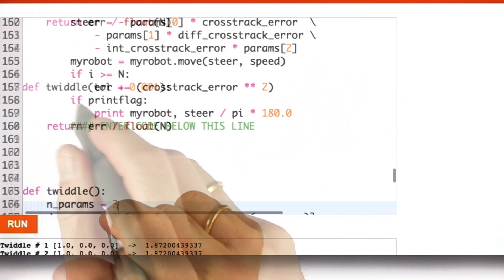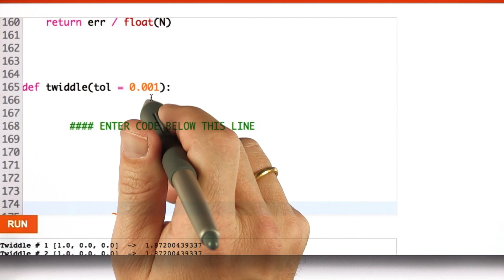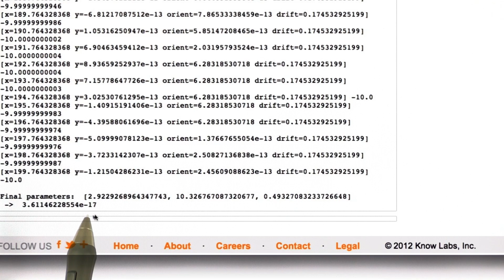매개변수 최적화 - 로봇 공학을 위한 인공 지능